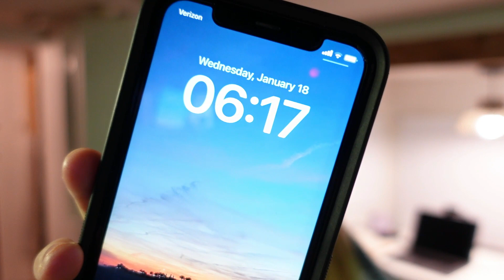Wake up with US to watch the SUNRISE + DOLPHINS | South Carolina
KACI

CHRIS